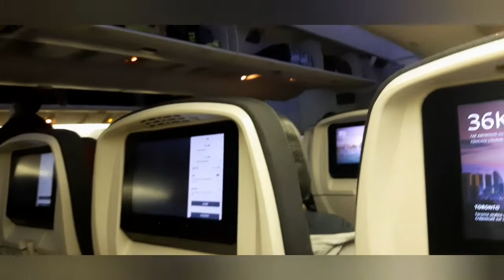INDIA to CANADA International Flight Travel: MY EXPERIENCE IN DETAIL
Hey guys I am travelling from INDIA to CANADA so thought will share my journey with you and how much time it took for my immigration and whole process.

It is a vlog where am showing my travel experience of 17 hours non-stop flight from Delhi to Toronto and that to travelling solo